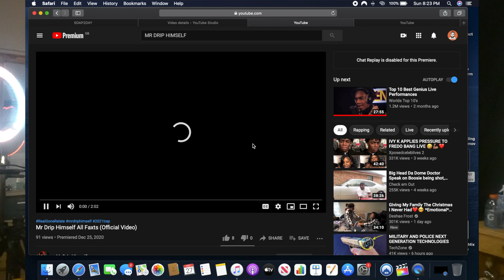Mr Drip Himself All Faxts (Official Video) REACTION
THIS LIKE MY BLOOD BROTHER FR AND IM HAPPY AF TO BE ABLE TO REACT TO HIS VIDEO ,   ITS LIT ITS FYE AND GOT ALL THE ENERGY PLEASE GO TO THE LIKE BELOW AND LISTEN TO THE WHOLE SONG